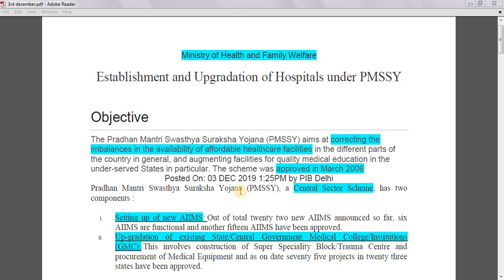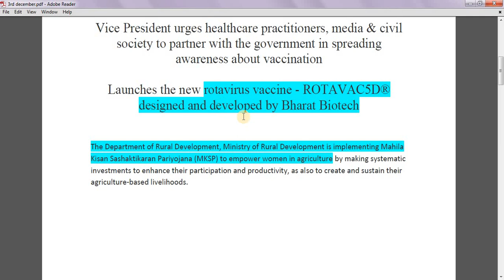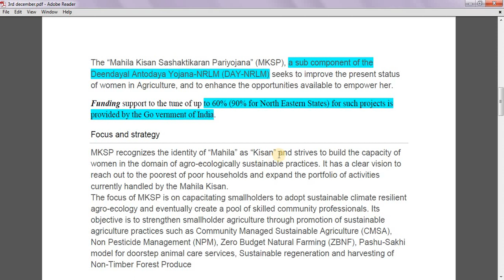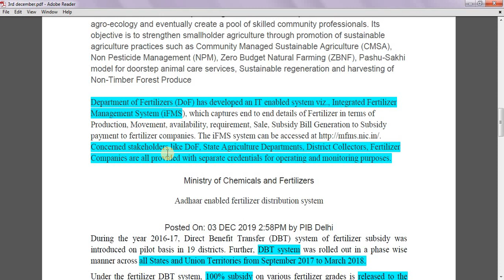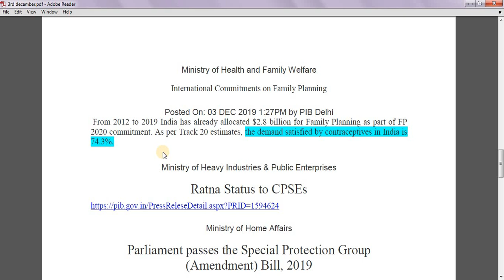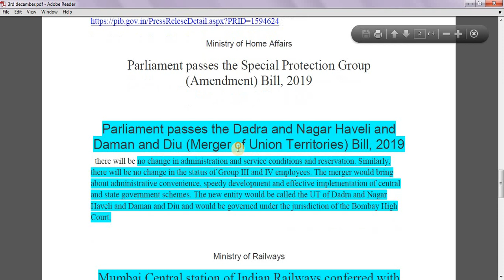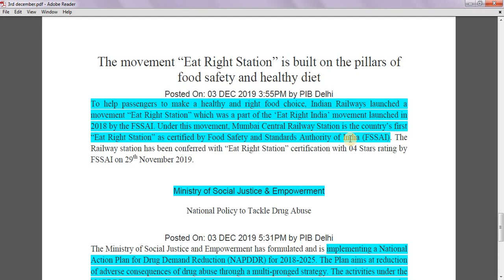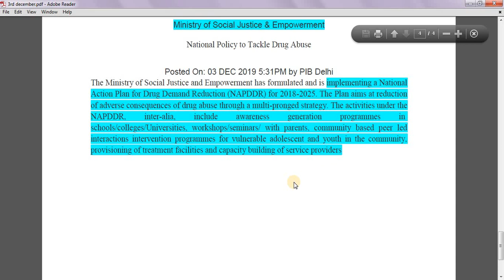3rd December 2019 | Press Information Bureau (PIB) | UPSC CSE/IAS 2020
Daily compilation of important PIB releases for upsc civil services exam .
The Pradhan Mantri Swasthya Suraksha Yojana (PMSSY)
new rotavirus vaccine - ROTAVAC5D® designed and developed by Bharat Biotech
Mahila Kisan Sashaktikaran Pariyojana (MKSP)
Integrated Fertilizer Management System (iFMS)
Parliament passes the Dadra and Nagar Haveli and Daman and Diu (Merger of Union Territories) Bill, 2019
Mumbai Central station of Indian Railways conferred with “Eat Right Station” certification
National Action Plan for Drug Demand Reduction (NAPDDR)